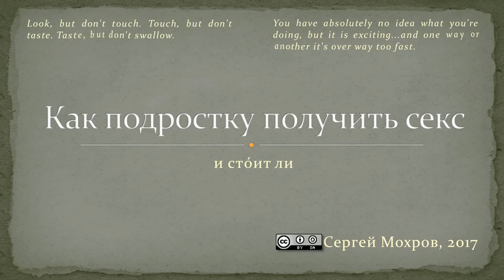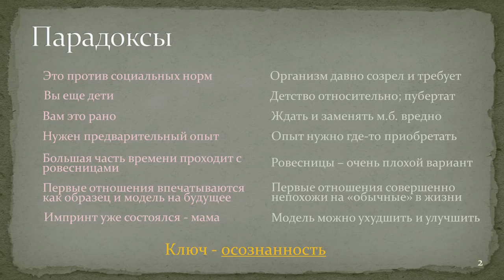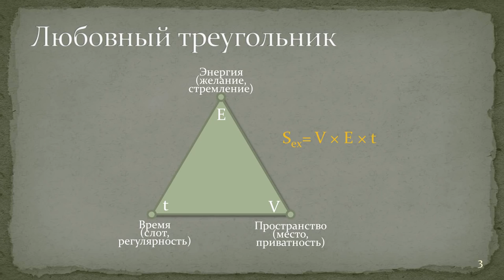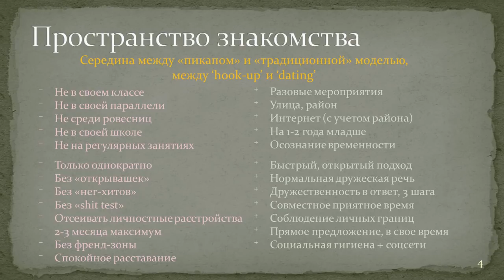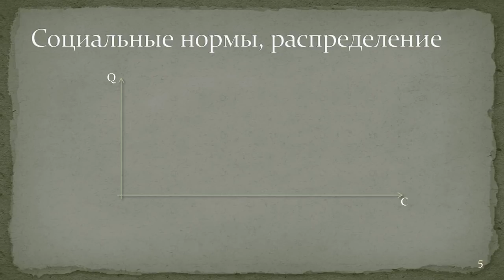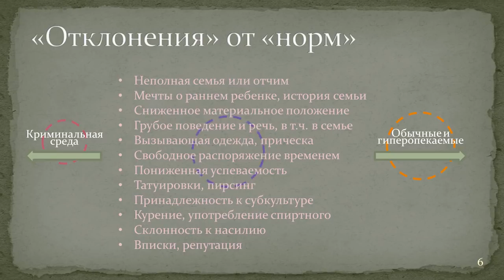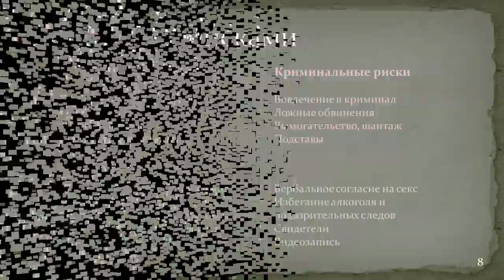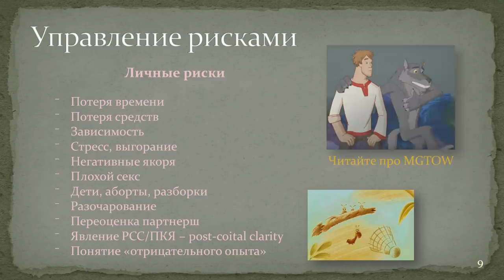Как подростку получить секс и стóит ли | желание, стратегия, этика, риски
"Кроха сын к отцу пришёл" (С)
А отец просуммировал путь от осознания желания до возможных последствий.

Если уж вы хотите рискнуть и найти такое, то хотя бы отдавайте себе отчёт в рисках, осознанно выбирайте поле деятельности, и соблюдайте определённую этику.

00:16 - Вступление
02:16 - Парадоксы
11:45 - Любовный треугольник
13:25 - Пространство знакомства
35:45 - Социальные нормы, распределение
40:45 - "Отклонения" от "норм"
44:40 - "Девушка-единорог"
49:20 - Управление рисками 1
55:15 - Управление рисками 2

Видеоцитаты:
 - 'Devil's Advocate', 1997: "Смотри, но не трогай. Трогай, но не пробуй. Пробуй, но не глотай."
 - 'Tombstone', 1993: " - Как Вам певица? - Хороший голос."

Упомянутые фильмы:
 - "Курьер", 1986
 - 'Tombstone', 1993
 - "Гагарин", м/ф